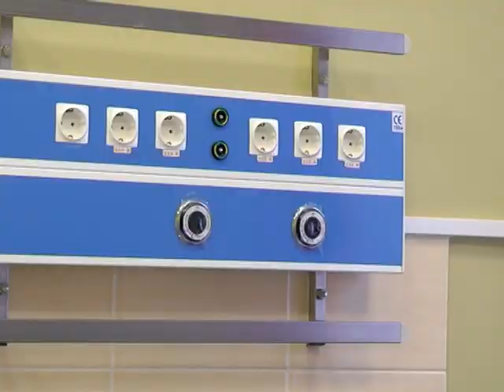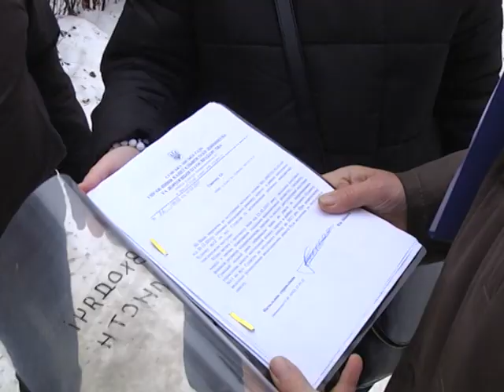Новини 18 січня 2019